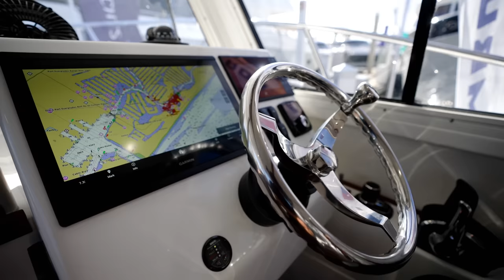Ocean Sport Roamer at Flibs 2022 Boat Show ! (Incredible Value! )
Ocean Sport Roamer 30 at the Fort Lauderdale Boat Show in Florida! Today we tour this pilot house fishing boat that is rarely scene on the east coast. This boat is a favorite in the Pacific Norwest and draws a huge following.